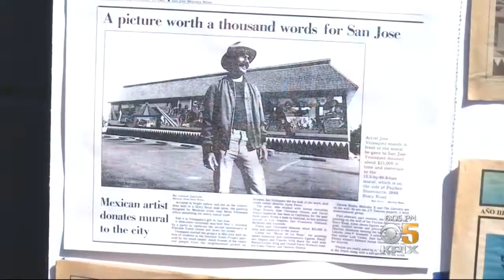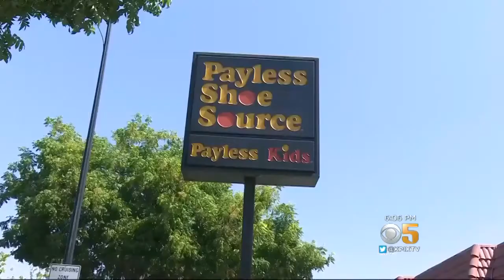FAMED MURAL DESTROYED: Muralist vows to repaint beloved mural that was painted over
Muralist vows to repaint beloved mural that was painte.